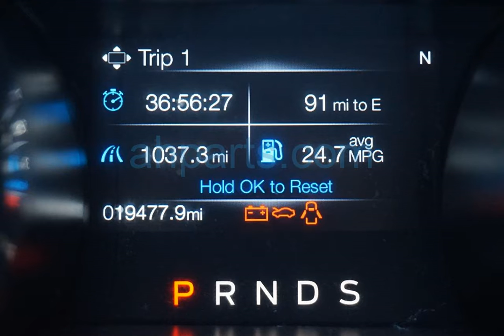2018 Ford Mustang 2 Door Coupe Replacement Parts Car Parting Out #19-209-3 Fix your car OEM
Buy parts for 2018 Ford Mustang 2 Door Coupe!

2018 Ford Mustang 2 Door Coupe Replacement Parts Car Parting Out #19-209-3 OEM